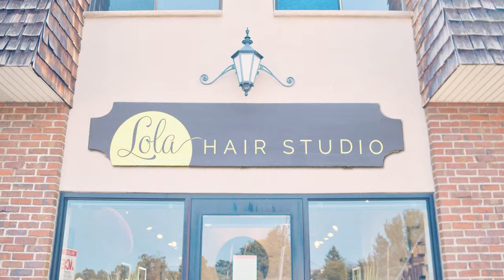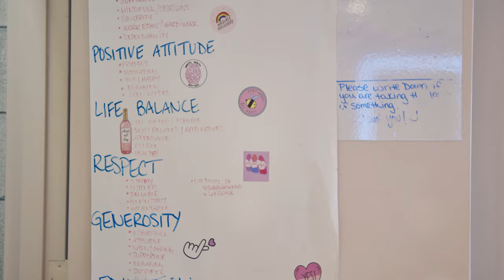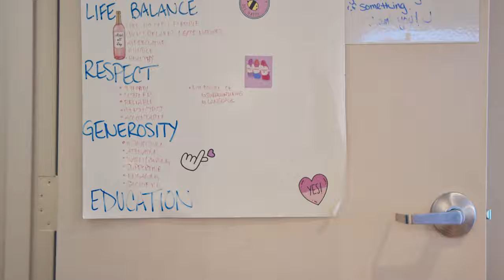Lola Working Life Style | Lola Hair Studio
At Lola Hair Studio, we do what we love, in a beautiful space, with the team and clients that we love to do it with. Success comes from hard work, innovation, and education. Take a look at how we spend our days and how it is to be part of the Lola team.

The best part - we get to love what we do and who we do it with.  As the saying goes, “Do what you love and you’ll never work a day in your life.”